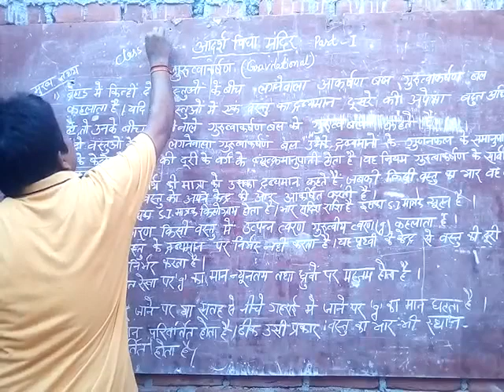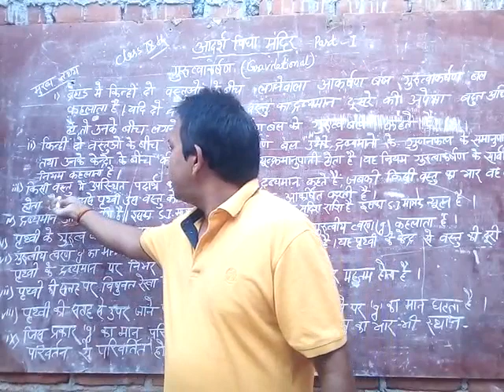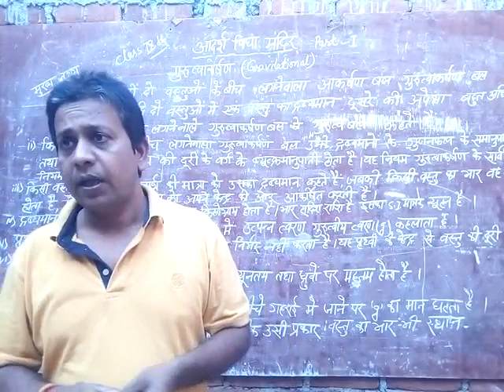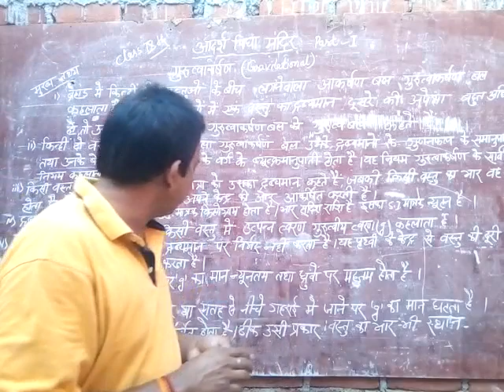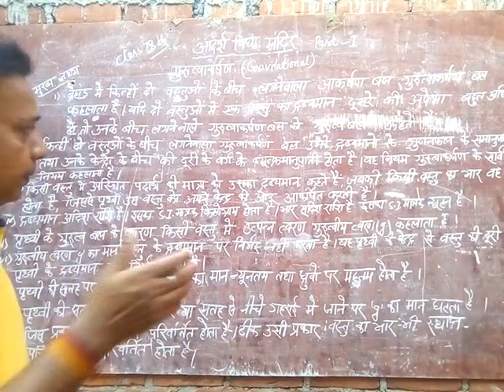Std.9 Science ( गुरुत्वाकर्षण -1)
Video from Braj Bhushan Pandey